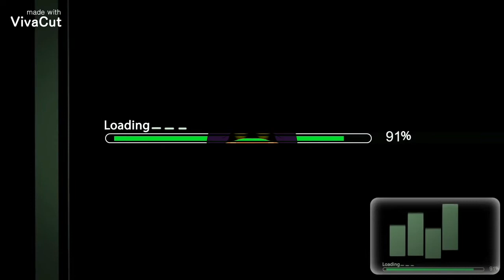[MEME] destroy me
See ending for credits